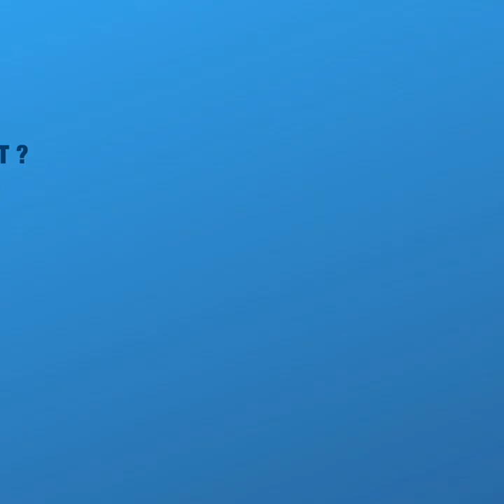Paroles de militants #1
🗣Vous avez été nombreux à prendre la parole à l’occasion de mes déplacements en Occitanie et en Nouvelle-Aquitaine👇